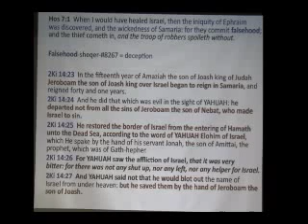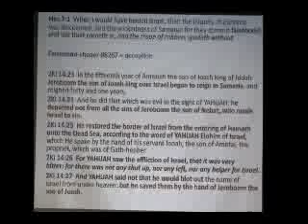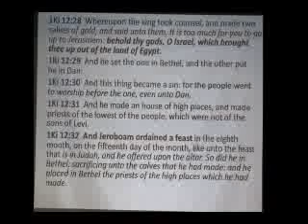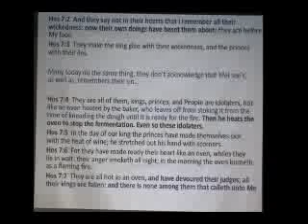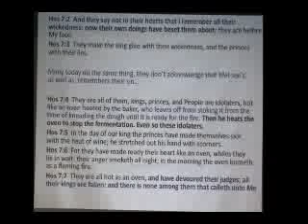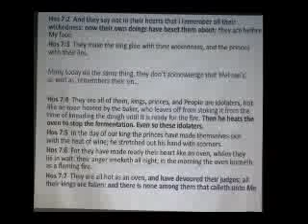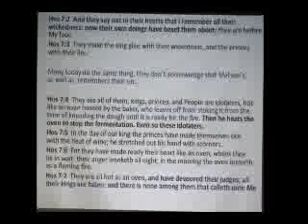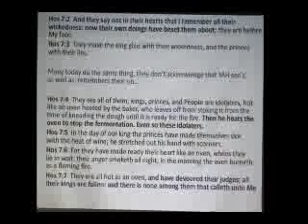Hosea Ch 7 Part 1 of 2)